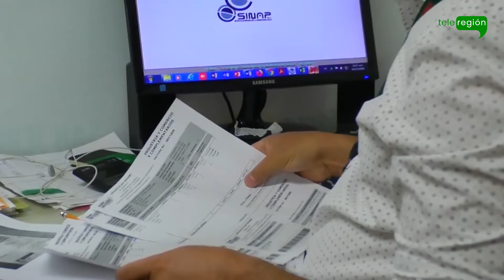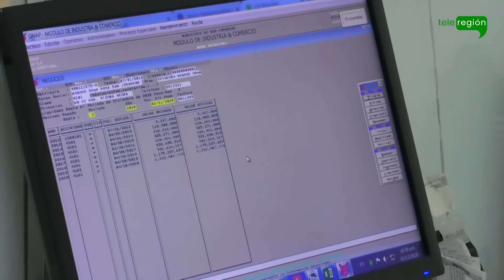Los jeronimitas que estén a paz y salvo con el impuesto predial tienen un beneficio